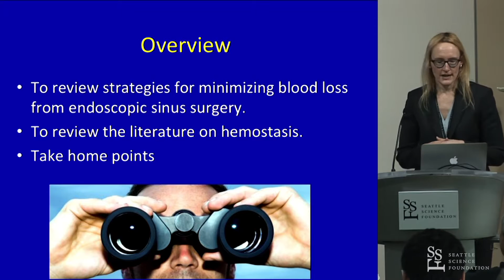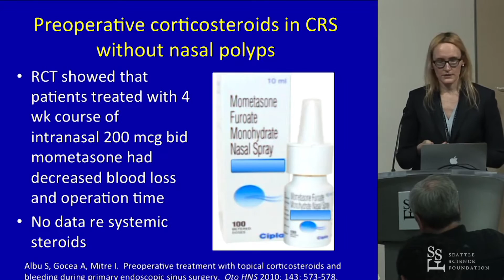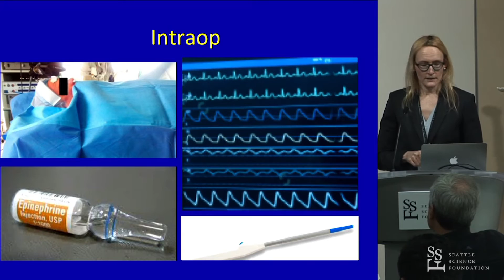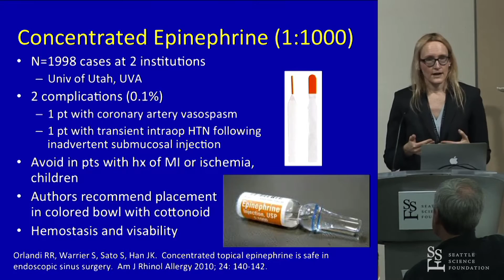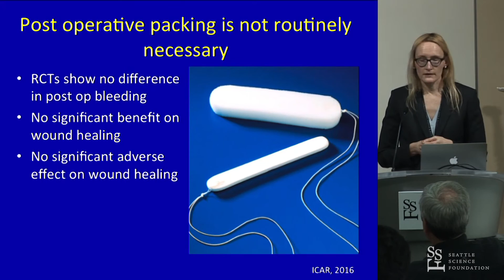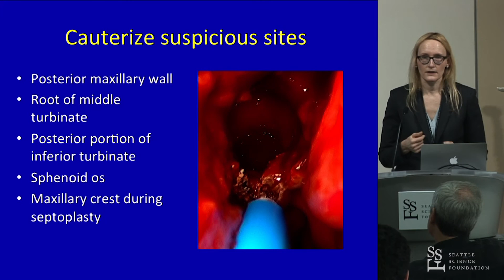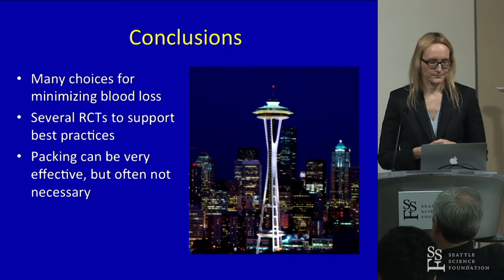Optimizing Hemostasis in Endoscopic Sinus Surgery - Jamie Litvack, MD, MS